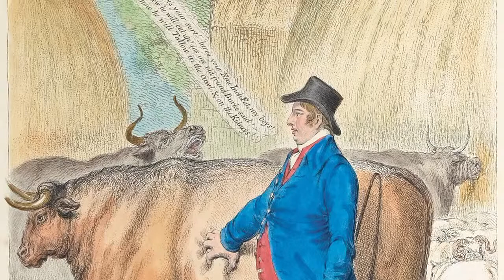James Gillray "Fat Cattle" - 18th Century English Caricaturist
James Gillray (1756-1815) was the leading caricaturist of the late eighteenth century, and is generally recognised as the father of the satirical cartoon. His superb draughtsmanship coupled with a biting wit has rarely been equaled.

The great entrepreneurial publisher H. G. Bohn reprinted the plates in a second edition in 1851 and it is prints from this edition that are offered for sale on this site. They have been meticulously hand-coloured using original examples as guides.

A family business, we've been selling art from the Goldmark Gallery in Uppingham, UK for over 40 years and hold over 50,000 items in stock. Explore a wide range of the very best art and ceramics available to you through our where you'll also find scholarship pages, books, online catalogues and even GoldmarkTV!